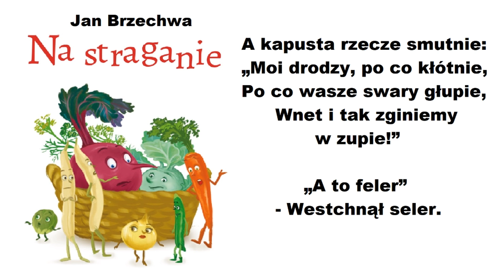Na straganie 🎧 Jan Brzechwa 🎧 wiersze czytane dla dzieci 🎧 audiobook 🎧 bajki do słuchania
Na straganie 🎧 Jan Brzechwa 🎧 wiersze czytane dla dzieci 🎧 audiobook 🎧 bajki do słuchania 🎧 wiersz dla dzieci 🎧 bajki dla dzieci 🎧 bajki czytane 🎧 czytanki